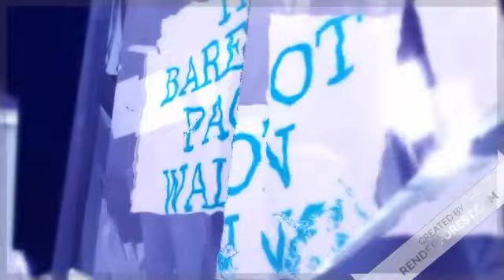COME WALK WITH ME #26 AN AUTUMN EVENING MINDFUL MOMENT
As i made my way back to work this evening i thought it would be nice to share my evening walk and watch as Dusk sets in